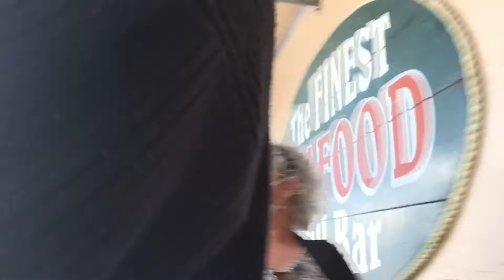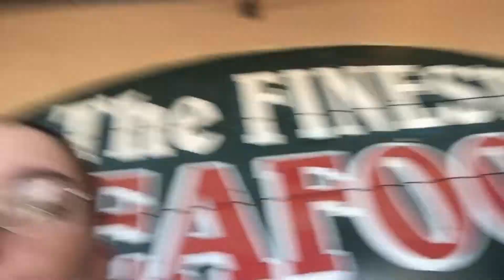Mother’s Day 2021